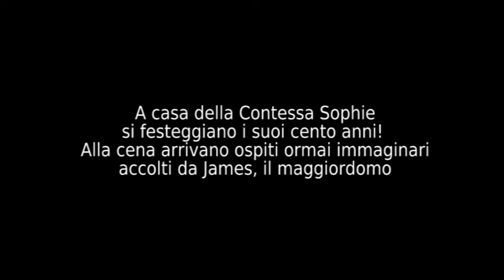La cena del Secolo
A casa della Contessa Sophie si festeggiano i suoi cento anni!
Alla cena arrivano ospiti ormai immaginari accolti da James, il maggiordomo.
Liberamente tratto dalla commedia "Dinner for one".
Auditorium Paccagnini / Castano Primo / 31 dicembre 2016